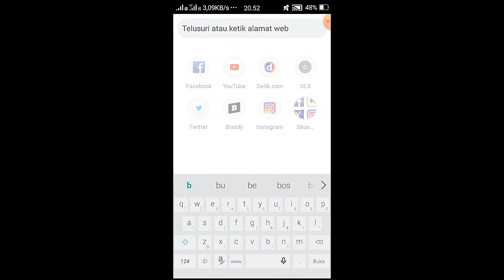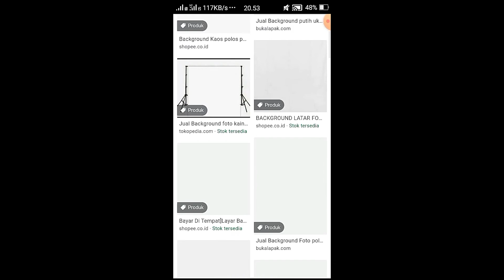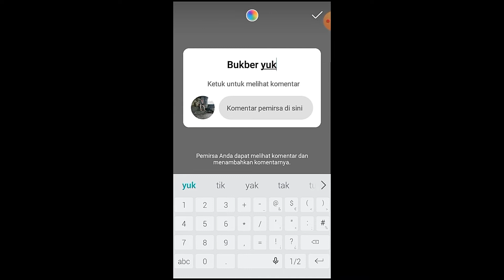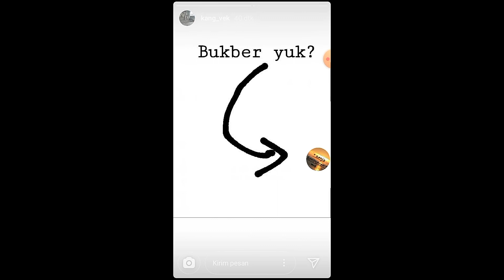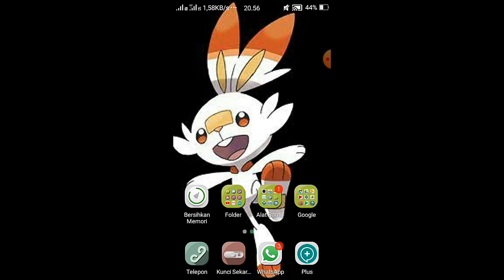TERMUDAH // CARA BUAT INSTASTORY INSTAGRAM TERBARU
cara buat instastory instagram terbaru dan termudah
salah satu instastory terbaru yang di keluarkan oleh instagram